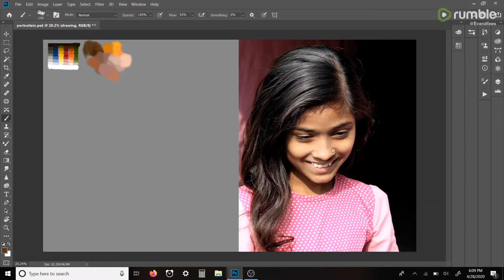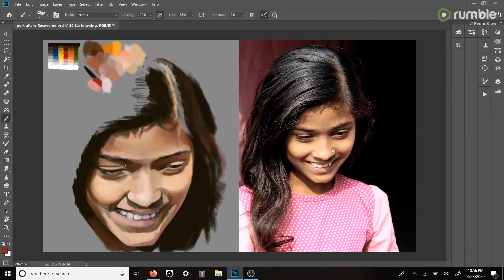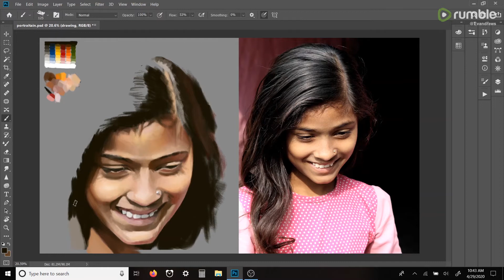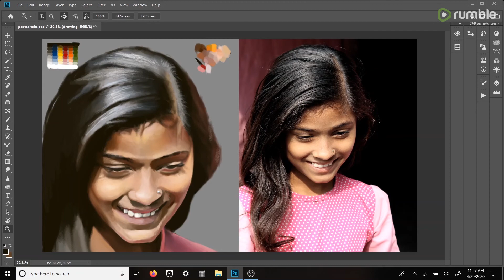asombroso dibujo fotorrealista usando Photoshop